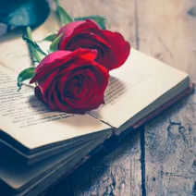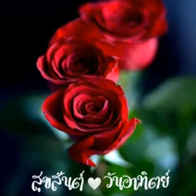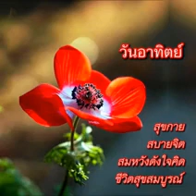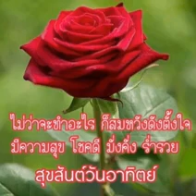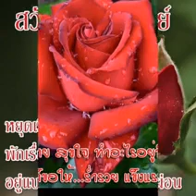สวัสดีวันอาทิตย์"กุหลาบแดง"